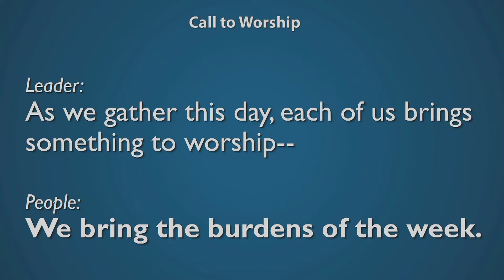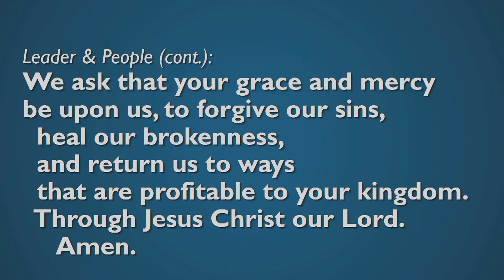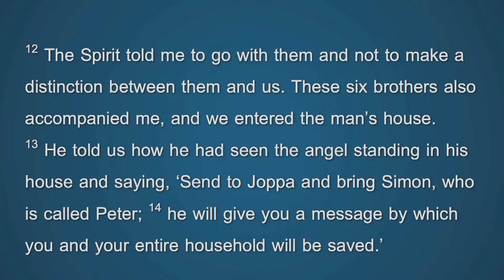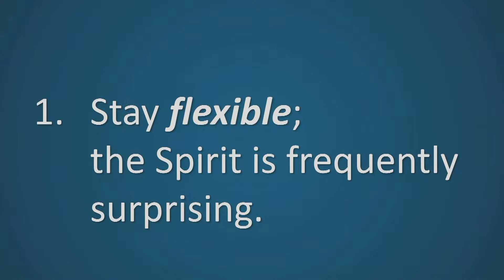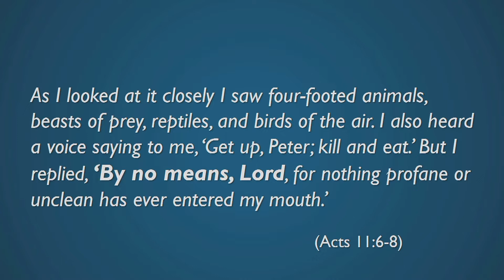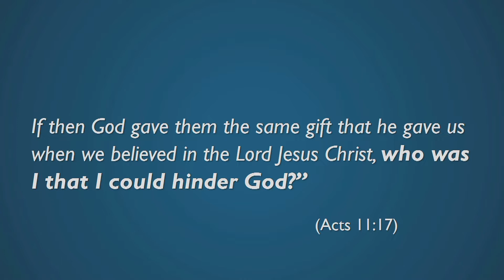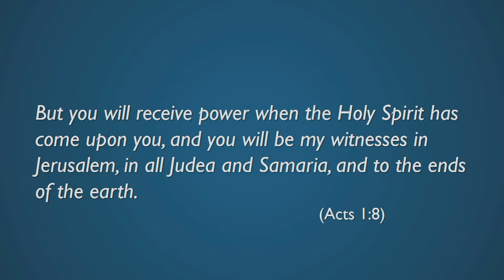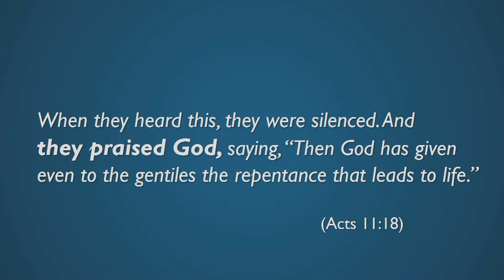May 15, 2022 — What God Called Clean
The church has been around for two thousand years, touching every generation since Christ and spanning every continent on earth. Countless numbers of people have come to know and experience the saving love of Christ and have had their lives transformed. How has this happened? It has happened one life at a time, as ordinary people spread the good news of how God’s love has touched, healed, and transformed their lives.

In this series we’re going to turn to the Acts of the Apostles and hear stories of those who first declared, “We are witnesses.” Their stories become our stories as we bear witness to the good news of the Risen Christ today.